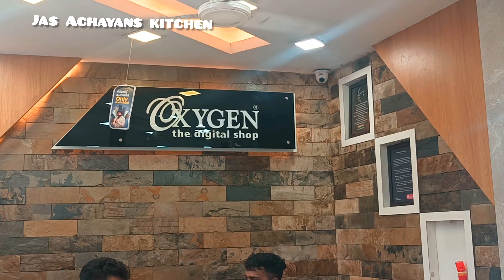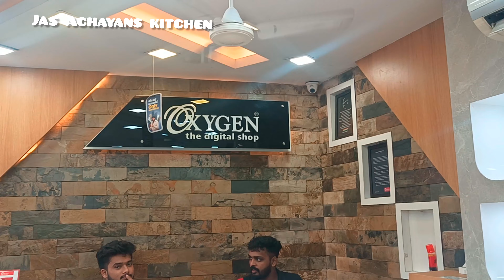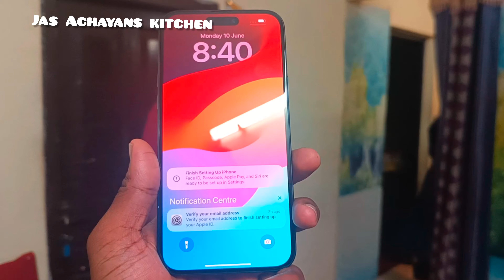സ്നേഹ മോൾക്ക്‌ കൊടുത്ത സർപ്രൈസ് കണ്ടോ ഒട്ടുംപ്രേതിഷിക്കാത്ത സംഭവം @jasachayanskitchen7009